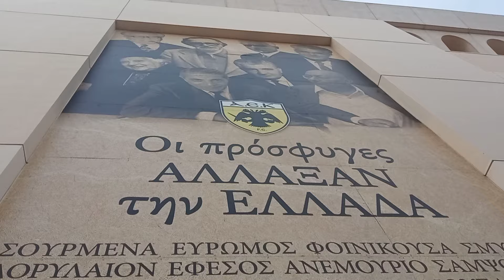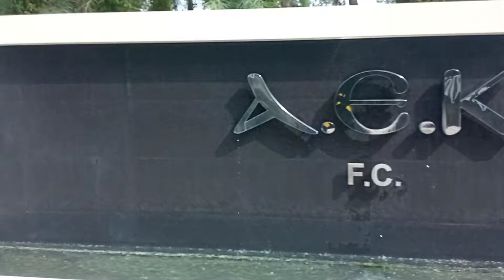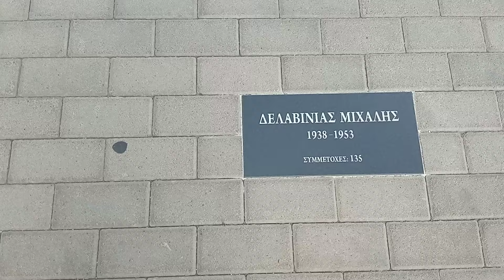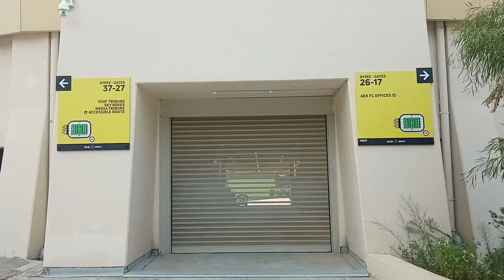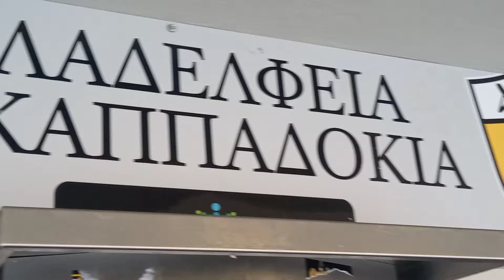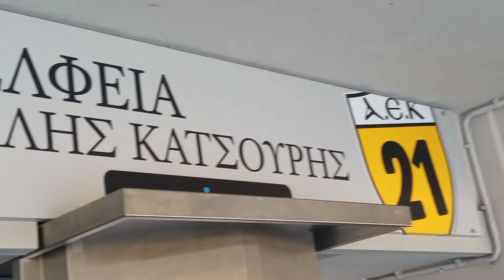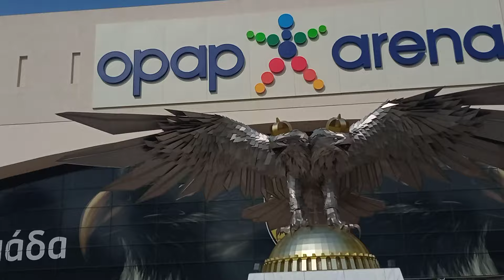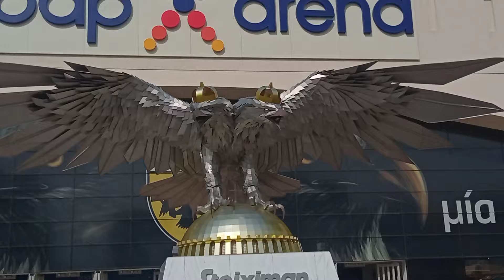AΕΚ, γήπεδο Αγιά Σοφιά opap arena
περιήγηση στους εξωτερικούς χώρους του γηπέδου της ΑΕΚ opap arena